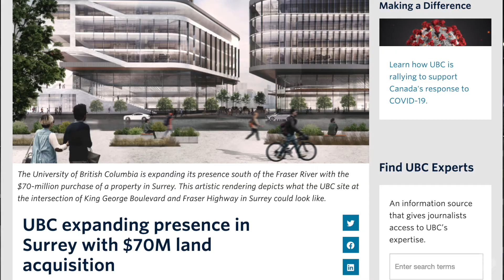The Remnant Project | The Heart & The Vision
As we kick off this new year, GOD HAS BEEN FAITHFUL and we are preparing to enter into OUR VERY OWN WORSHIP CENTRE, YOUTH CENTRE, & CREATIVE ARTS CENTER later this year! Located in the heart of Whalley - this new location is going to be a mini epicentre where we can live out our vision of loving all nations, equipping and mobilizing the church and serving all that we encounter in this new community! Check out this interview with Pastor Terrance Richmond and hear more about the vision and heart for this new space and see some sneak previews of what’s to come.

ABOUT LOVE QUEST INTERNATIONAL CHURCH

If you're looking for a church with powerful and unique worship in the Greater Vancouver area - then you've found the place. We are young, creative and vibrant church community in Langley, British Columbia that is committed to loving all nations as we equip and mobilize the church to serve all. Under the leadership of Pastors Terrance & Julia Richmond, we invite you to join us as we live life on the Love Quest.

Love All Nations | Equip The Church | Mobilize The Equipped | Serve All